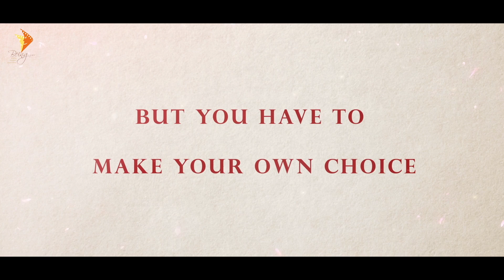Chayan The Choice Trailer ( Rotalia Studios )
Watch our upcoming film trailer, Releasing on MX player soon.
Film/Content Distributor & Presenter : Rochak Sahu
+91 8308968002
Please connect for film distribution On reputed OTT platforms.